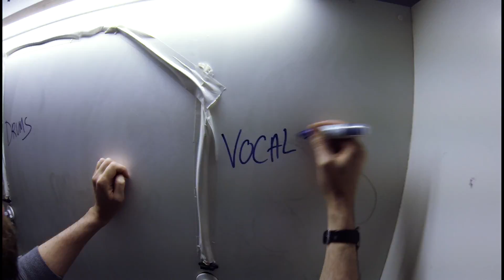WhoMadeWho - sound installation - Hiding in Darkness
Recorded at Bremen Teater, Copenhagen, January 24th 2014. In front of each urinal is placed a small sensor that's being activated when a person steps in front of the urinal. The track by WhoMadeWho is split in 4 parts, meaning the entire track is being rolled out when all urinals are being used at the same time.

The sound installation is made with kind help and support of Hi-FI Klubben, Denmark and Yoke.

The WhoMadeWho album, "Dreams" is out March 3rd 2014.